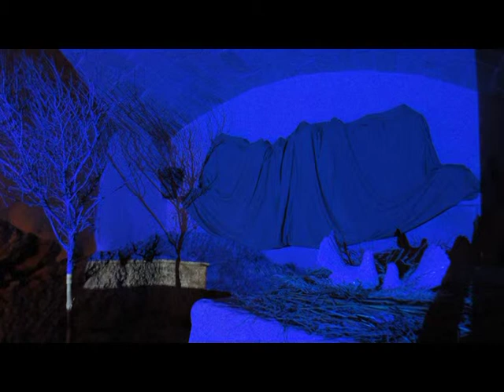Palomas de Miquela Vidal 2013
Visita a la casa museo de la pintora-escultora Miquela Vidal, en Can Oliver de la calle Padre Alzina de Campos en septiembre del 2013. Este año fueron palomas el tema principal.